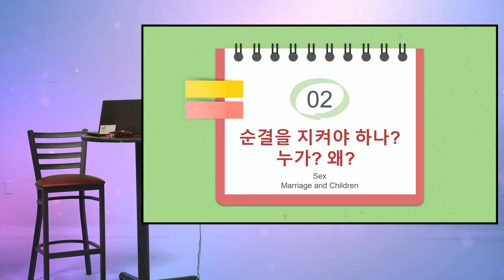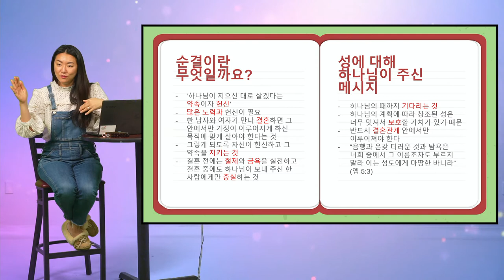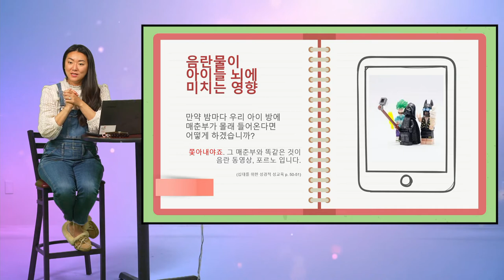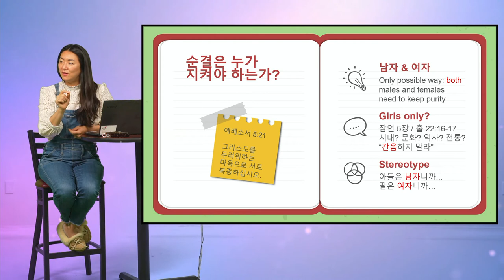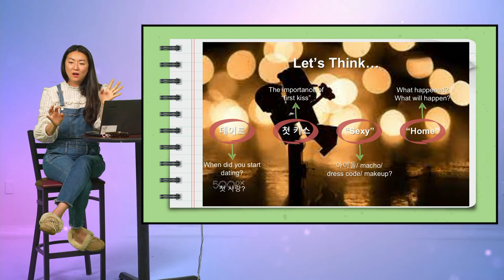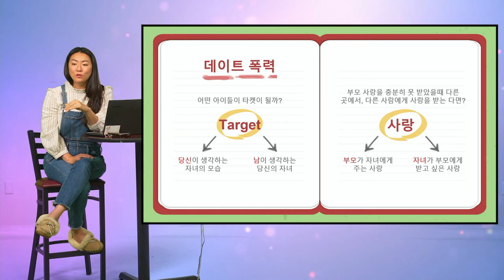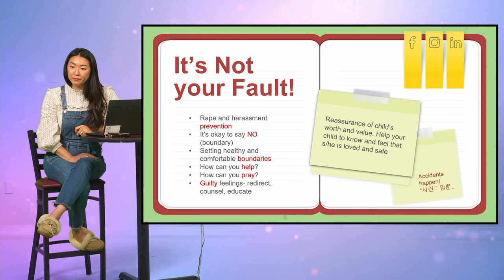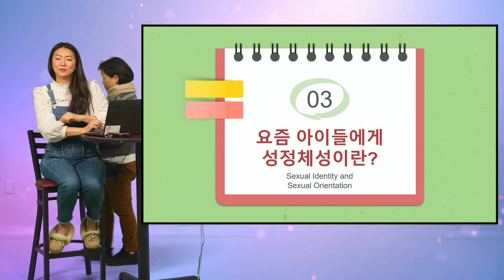Purity Seminar Part 2 (02/06/22)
Speaker: Pastor Jinny Shim